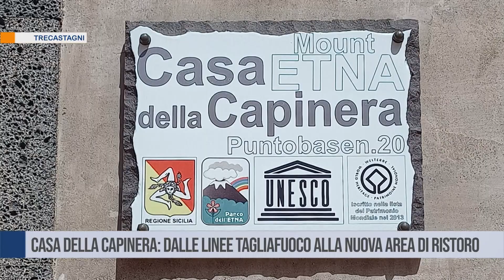Etna. Una nuova vita per la Casa della Capinera. Dalle linee tagliafuoco alla nuova area di ristoro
Sull’Etna, una nuova vita per la Casa della Capinera. Dalle linee tagliafuoco create dai migranti alla nuova area di ristoro. Il punto base per le escursioni n. 20 si trova in territorio del Comune di Trecastagni. Lì, dopo un bando dell’Ente Parco dell’Etna, il Consorzio di cooperative sociali Il Nodo, l’impresa sociale Sustanza e l’associazione di promozione sociale Chiaria, hanno avviato un nuovo progetto di gestione

Trecastagni. Casa della Capinera: dalle linee tagliafuoco alla nuova area di ristoro